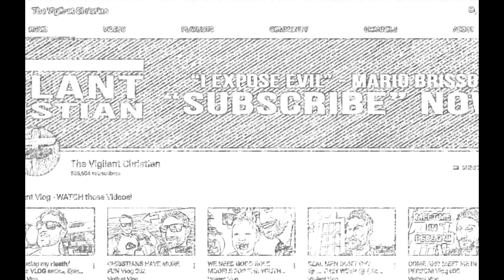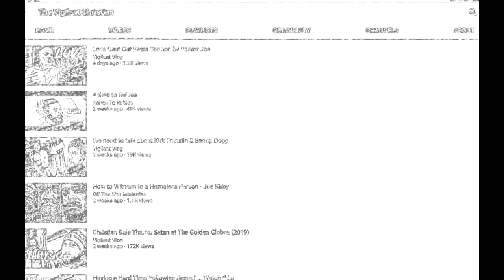THE VIGILANT CHRISTIAN DRUGS & LUST VS TRUTH | PART 01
See My vid on Brick queen who has had the same drop in add money as many youtube channels and has nothing to do with the content.

How can one recognize a false Christ?
Jesus warned that in the last days counterfeit christs would arise who would masquerade as the Messiah and claim to be the savior of the world. “Jesus answered and said to them: ‘Take heed that no one deceives you. For many will come in My name, saying, “I am the Christ,” and will deceive many’ ” (Matthew 24:4, 5, NKJV).

In the New Testament, the original Greek word for Christ is Christos. The equivalent Hebrew word in the Old Testament is Mashiach, meaning “Messiah.” The literal translation of both the Greek and Hebrew words is “the anointed one.” It is the title and identity which Jesus assumed during His ministry on Earth. “The woman said to Him, ‘I know that Messiah is coming’ (who is called Christ). ‘When He comes, He will tell us all things.’ Jesus said to her, ‘I who speak to you am He’ ” (John 4:25, 26, (NKJV).

Shortly before His crucifixion, Jesus preached His great prophetic discourse regarding profound events that would occur at the end of the age just prior to His Second Coming. Among those events, He said, would be false prophets and false christs. He warned, “Then if anyone says to you, ‘Look, here is the Christ!’ or, ‘There!’ do not believe it. For false christs and false prophets will rise and show great signs and wonders to deceive, if possible, even the elect. See, I have told you beforehand. Therefore if they say to you, ‘Look, He is in the desert!’ do not go out; or ‘Look, He is in the inner rooms!’ do not believe it’ ” (Matthew 24:23-26, NKJV).

Jesus emphasized that these false christs will perform great signs and miracles and deceive many. Many Christians think that as long as they believe in Jesus, they will be shielded from the deceptions of the last days. However, these will not be crude deceptions that will be easy to identify. Jesus says that the deceptions of these false christs are so carefully planned and so skillfully carried out, that even God’s chosen ones would be deceived—if that were possible. And the only reason it is not possible is if we keep our focus on the real Jesus through study of His Word and through prayer.

Unfortunately, many will be deceived into following the wrong Jesus. The apostle Paul wrote, “I am afraid that just as Eve was deceived by the serpent’s cunning, your minds may somehow be led astray from your sincere and pure devotion to Christ. For if someone comes to you and preaches a Jesus other than the Jesus we preached, or if you receive a different spirit from the one you received, or a different gospel from the one you accepted, you put up with it easily enough” (2 Corinthians 11:3, 4, NIV). The apostle is writing to the Christians of the early church. He warns them concerning false apostles who were preaching about a Jesus who is not the real Jesus of the Bible—a fictitious Jesus, a fabrication of the corrupt imaginations and erroneous thinking of those who want to deceive God’s people. The gospel associated with this false christ is a different gospel; it is not the gospel recorded in the Bible and preached by the true apostles. Further, this false gospel is accompanied by a counterfeit spirit—not the Holy Spirit.

Who is behind these false christs? It is none other than Satan himself. Speaking of these false christs and false prophets, Paul wrote, “For such men are false apostles, deceitful workmen, masquerading as apostles of Christ. And no wonder, for Satan himself masquerades as an angel of light. Is it not surprising, then, if his servants masquerade as servants of righteousness. Their end will be what their actions deserve” (2 Corinthians 11:13-15, NIV). These false christs masquerade as “servants of righteousness,” just as their master, Satan, masquerades as an angel of light.

In addition to these false christs—false teachers and prophets—the Bible says that just before Jesus returns a “man of lawlessness will appear visibly on Earth. “Don’t let anyone deceive you in any way, for that day will not come until the rebellion occurs and the man of lawlessness is revealed, the man doomed to destruction. He will oppose and will exalt himself over everything that is called God or is worshiped, so that he sets himself up in God’s temple, proclaiming himself to be God” (2 Thessalonians 2:3, 4, NIV). In this profound prophecy of last-day events, the Bible says there is going to be a rebellion, an apostasy, a great falling away from the faith. In conjunction with this apostasy, a “man of lawlessness will appear. This individual is truly a false christ of the greatest magnitude. WATCHING THE WATCHERS